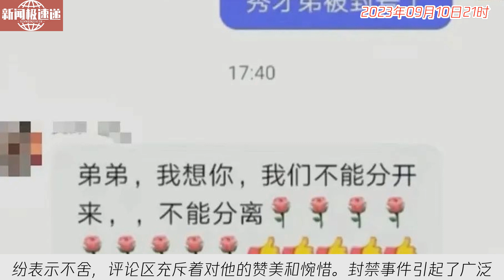中国新闻09月10日21时：网红“秀才”塌房始末：流水线女工打赏十几万，因直播送礼廉价被拉黑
近日，网络红人秀才的短视频账号突然被禁，令他的1200多万粉丝震惊。在封禁前，这位秀才收获了两亿个“小红心”，备受关注。无论是年轻人还是中老年妇女，都被他的搞怪动作所吸引。网友们纷纷表示不舍，评论区充斥着对他的赞美和惋惜。封禁事件引起了广泛关注，粉丝们纷纷表示支持和关心，并纷纷寻找其他平台继续追踪他的动态。网络红人走红太快，往往也伴随着风险，娱乐圈的竞争激烈，秀才的遭遇也引发了人们对于网络红人的关注和思考。